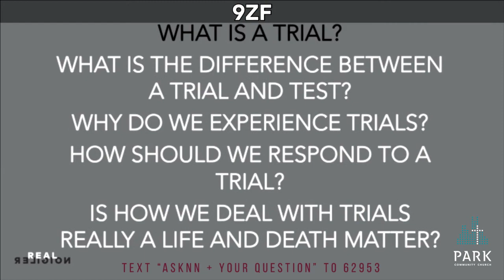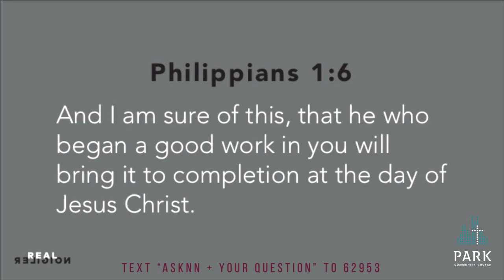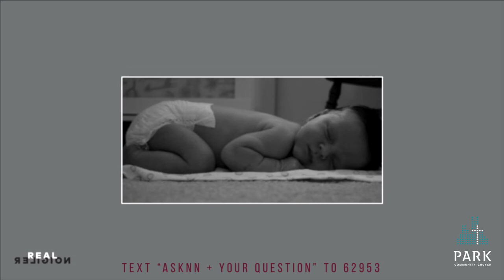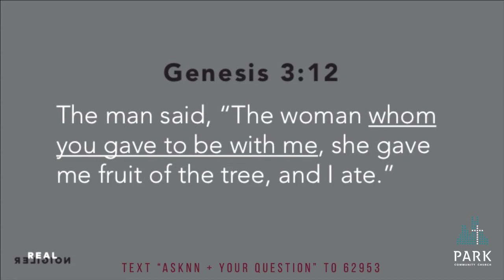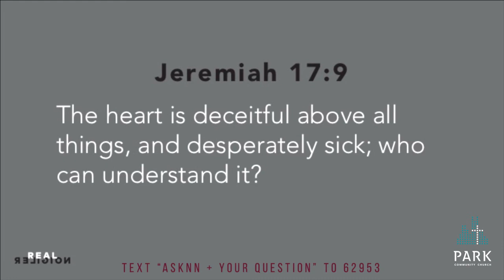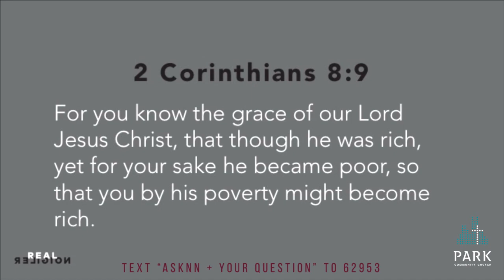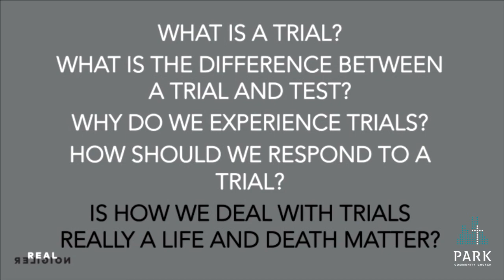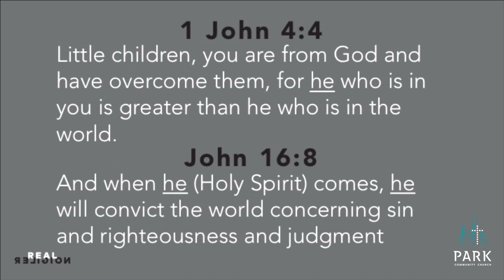Real Religion - Tests, Trials, Temptations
When you hear the word “religion,” many ideas might pop into your head… legalism, the tension of faith and works, the genuineness of faith, etc. The book of James contrasts these ideas with a true and genuine religion… one that puts faith into action and one that can only be found in Jesus Christ.
Preacher: Jackson Crum